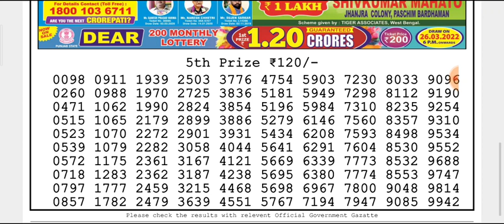🔴LIVE Ostrich Evening 8 p.m. Dear Nagaland State lottery 19/03/2022 Result Today